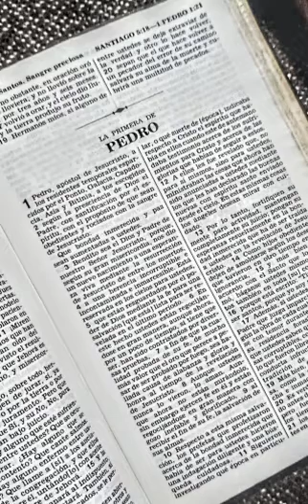LECTURA DE LA BIBLIA PRIMERA EPÍSTOLA UNIVERSAL DE SAN PEDRO APÓSTOL CAPÍTULO 1